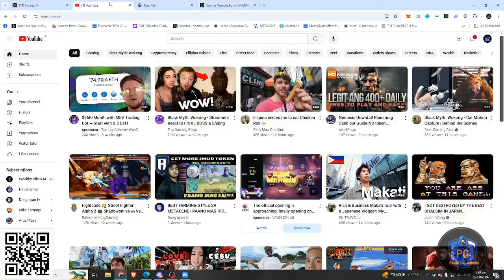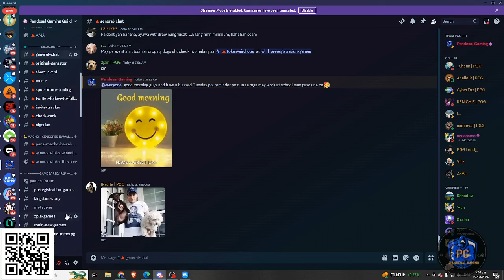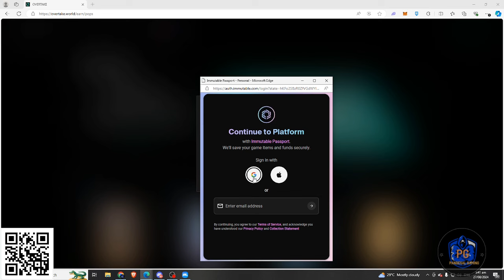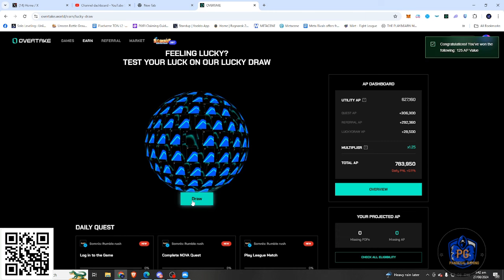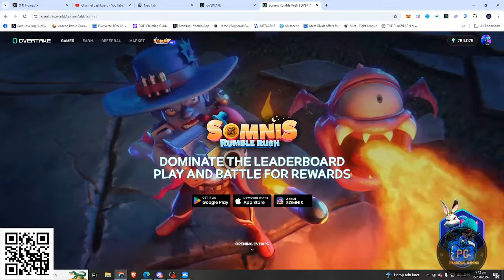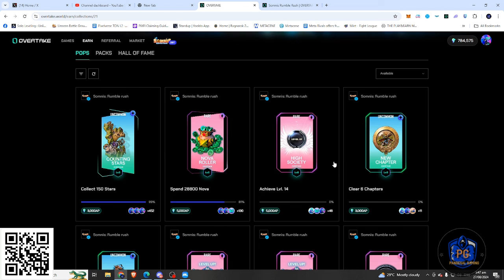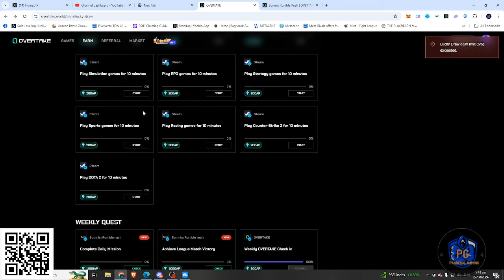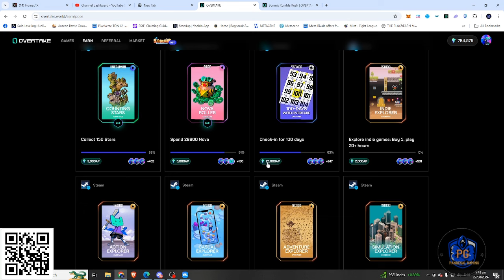#1 PLAY TO EARN MOBILE PHONE? SOMINS - HOW TO EARN FOR FREE - BEST PLAY TO EARN CASUAL GAME?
Community
X

Community
X

Are you ready to dive into the exhilarating world of Somnis Rumble Rush? Inspired by the legendary Clash Royale, this Play-to-Earn game brings a new level of excitement and rewards to your fingertips! 🏆

In this video, we’ll explore everything you need to know about Somnis Rumble Rush, from its gameplay mechanics to earning potential. Whether you're a seasoned player or a newbie, this guide will help you master the game and maximize your earnings!

🔸 What is Somnis Rumble Rush?
Discover the unique features that set Somnis Rumble Rush apart from other Play-to-Earn games. We’ll discuss the core gameplay, strategies, and how it draws inspiration from Clash Royale.

Learn how to set up your account, acquire your first set of cards, and build a competitive deck to dominate the arena.

🔸 Gameplay Mechanics
We’ll break down the key gameplay elements, including card types, deck building, and real-time strategy tips to help you outsmart your opponents.

🔸 Earning Potential
Find out how you can earn rewards in Somnis Rumble Rush. We’ll cover the different ways to earn, including tournaments, challenges, and daily quests.

Gain an edge over your competitors with our expert tips and strategies. From advanced deck-building techniques to in-game tactics, we've got you covered!